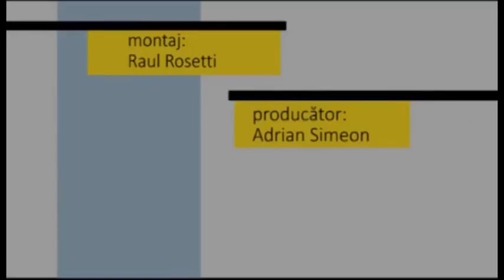Fotoliul cu ghimpi 22 Martie 2021 Ilie Toma PART 2